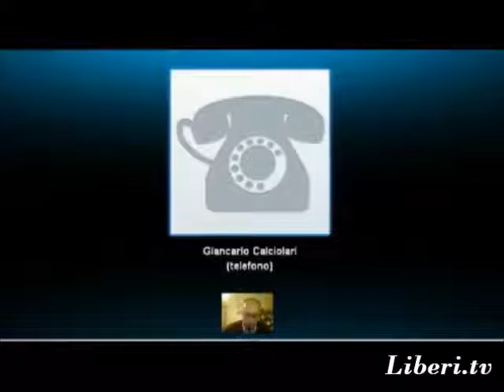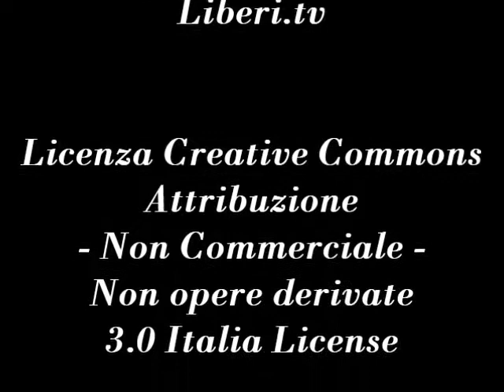La vita (im)possibile. Aperture e chiusure della forma della comunità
- A Tavola con La Filosofia 9 novembre 2012.
Conversazione con il filosofo Federico Sollazzo sulla "comunità del futuro", conduce Giancarlo Calciolari.

CriticaMente | Filosofia e Teoria delle Scienze Umane -- Fondatore e Curatore, Federico Sollazzo